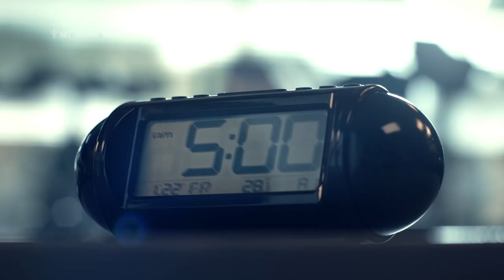RAMRAJ VEST - For the best Comfort & Convenience | Cricketer Shreyas Iyer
Swag it like your all-time Favourite Cricketer Shreyas Iyer!!

Ramraj Cotton Sukra Vests - Made of fine soft cotton Jersey Fabric. Fabric Knit for the optimum shrinkage, traditional double-reinforced stitch in the neck and armhole is the most exclusive highlight.